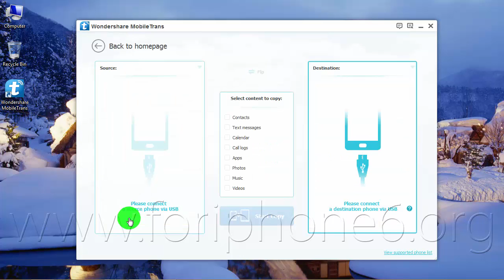How to Transfer Contacts from HTC One X to iPhone 6 Plus using Mac/PC ?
The one-click phone to phone transfer tool lets you transfer Contacts from Android phone HTC One X to your new iPhone 6/6 Plus